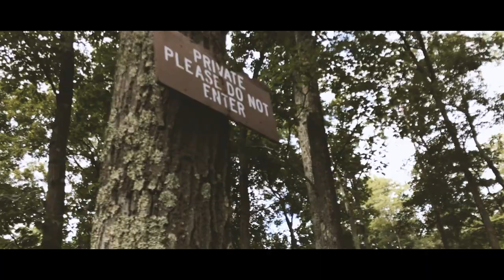5 Tips To Daily Drive A Manual Like a BOSS!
My Gear:
Vlog camera
Gimbal for Phone

Hair products:
Cantu cream
Shea moisture